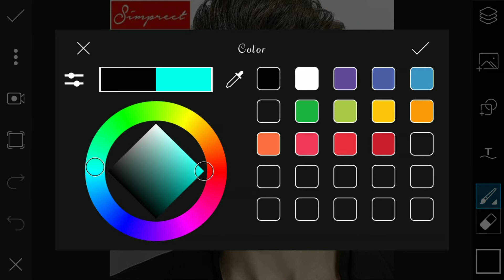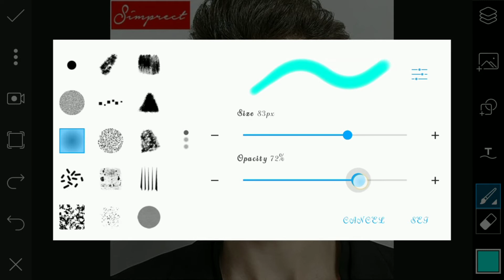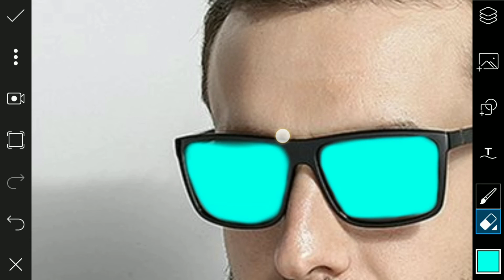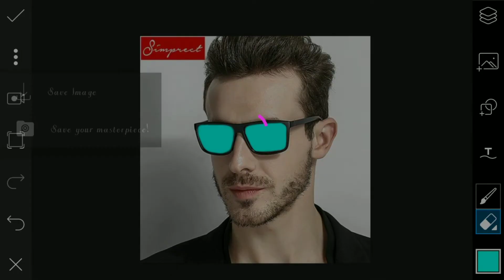Change Your Goggle Colour Within A Minute / How To Change Your Goggle Colour / rockyeditingworld /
© Rocky Editing World ⚠
Keywords 👇
How to change goggle colour in picsart,
How to change goggle colour in lightroom,
Goggle ka colour kese change kare,goggle colour changing in picsart,
gogglecolourchangingtutorial2020,
How to change goggle colour in Snapseeds,
Picsart se goggle ka colour kese change kare,
Sunglasses colour grading,
How to change Sunglasses colour in picsart,
Picsarttutorials2021,